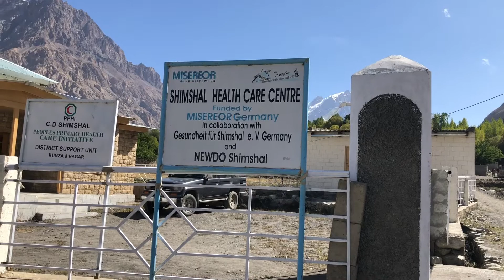Shimshal Village in the heart of Karakorams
Shimshal is a solitary but awe inspiringly beautiful village in the North East of Gojal (Upper Hunza) valley. A hair raising drive of two and half hour from Passu takes you right in the heart of Shimshal. The astounding rugged beauty of the approach road keep you mesmerized until you see Shimshal valley opening up in front of you. It’s more an adventure trip, rather than a recreational visit, and you will definitely enjoy it if you have a taste for adventure. The best time to visit this valley is late summer and early fall season. The yak, sheep and goats herds start returning to valley by September after spending three months in high altitude pastures. So this is the right time to enjoy healthy and super organic mutton and yak meat. The tree leafs start turning their colors in September and harsh Karakoram winter starts in early November.